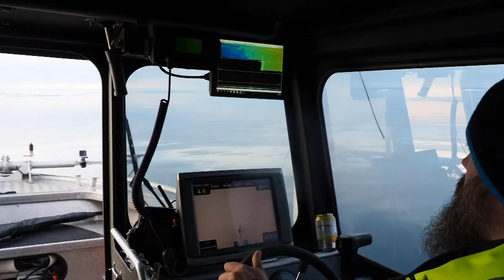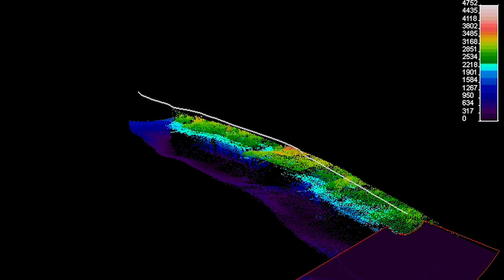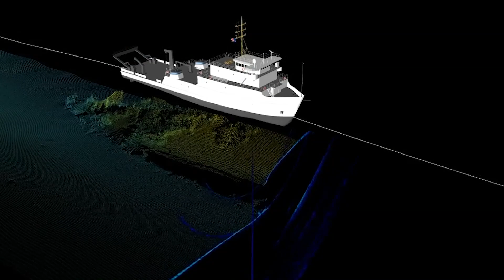Seabed 2030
Seabed 2030 is a collaborative project between the Nippon Foundation of Japan and the General Bathymetric Chart of the Oceans (GEBCO). It aims to bring together all available bathymetric data to produce the definitive map of the world ocean floor by 2030 and make it available to all. Learn more about this initiative in the Seabed 2030 video.